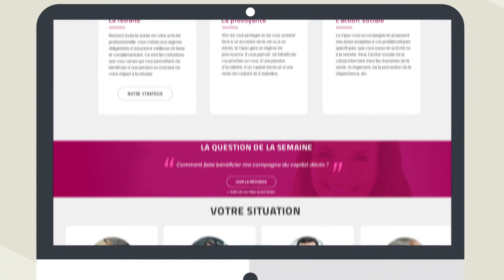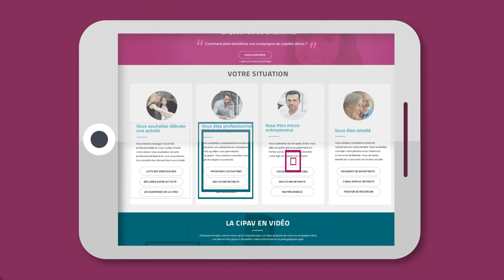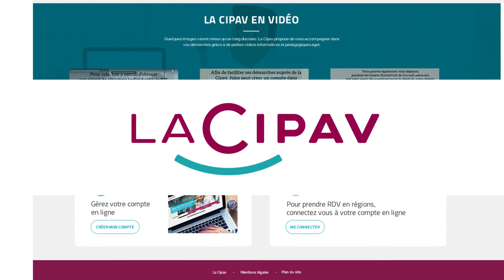LA CIPAV - LE SITE QUI S'ADAPTE A VOS BESOINS // MOTION DESIGN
Vidéo réalisée pour la CIPAV afin de promouvoir leur nouvelle plateforme web.